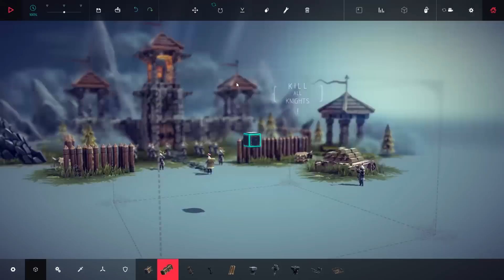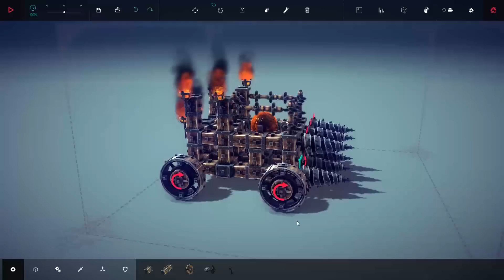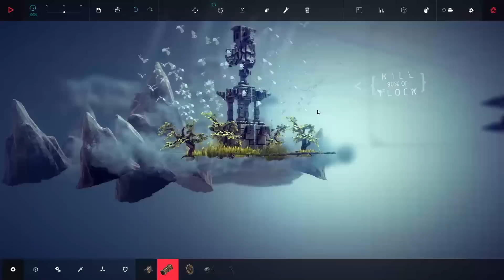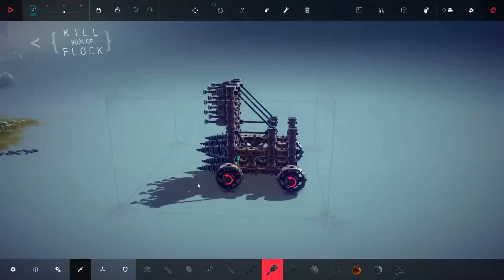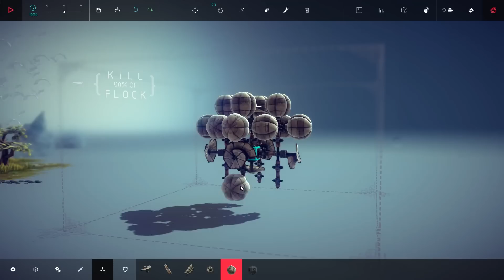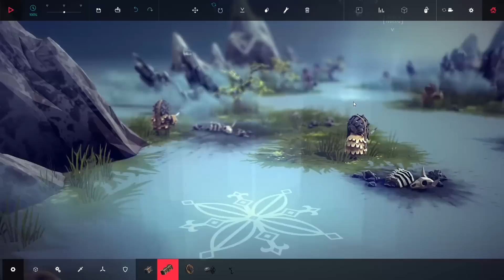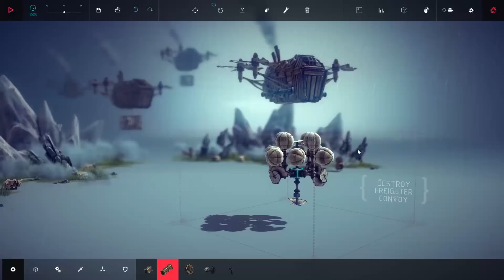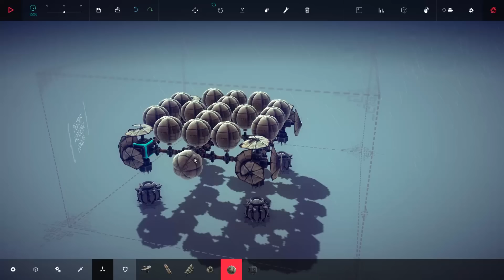Besiege PL #5 - GRAmy! | Wyspa Tolbrynd 1-5 | W przestworza!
Gramy w Besiege PL / Zagrajmy w Besiege PL

Czołem ludziska!
Gramy dalej w Besiege - symulator konstruktora machin oblężniczych. Budujemy, najeżdżamy i siejemy zniszczenie!

UWAGA: Gameplay z Besiege nagrywany był na wersji alpha v0.08 i pochodzi ze Wczesnego Dostępu na Steamie. Finalny produkt może się znacznie różnić.

Oblężnicza pjona za wszelki feedback - szery, lajki, suby i hejty!